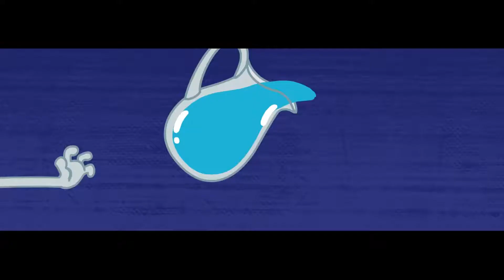هيدرو وسوائل | الوهم المائية HD الحلقات الكاملة | كاريكاتير مضحك للأطفال